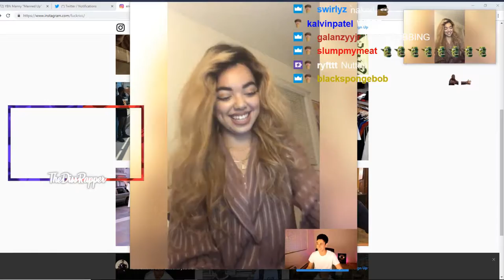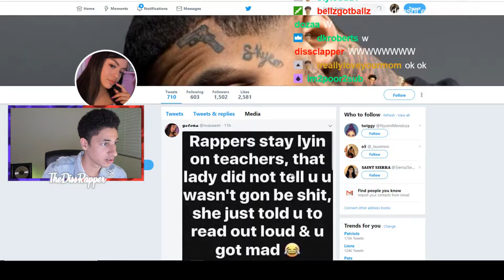FORTNITE COMMUNITY IN A NUTSHELL | Fortnite Awesome Moments | Robo Highlights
FORTNITE COMMUNITY IN A NUTSHELL
High quality Fortnite highlight videos created with the Robo Highlights algorithm.

Robo Highlights is promoting the people in its videos.
All content is owned by its respective creators.

Trending Fortnite Players: